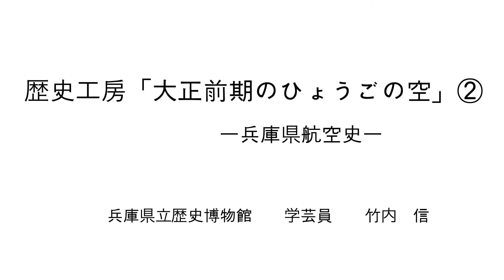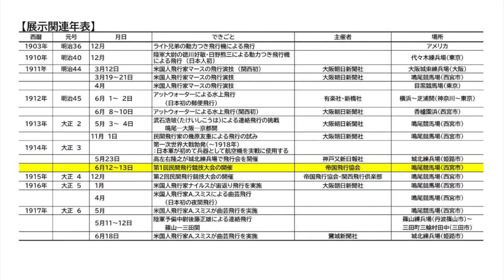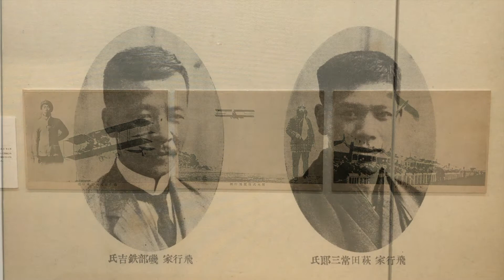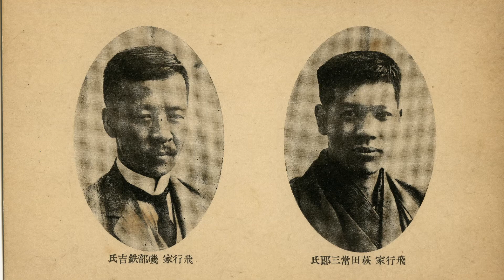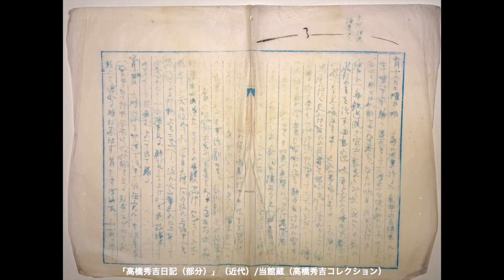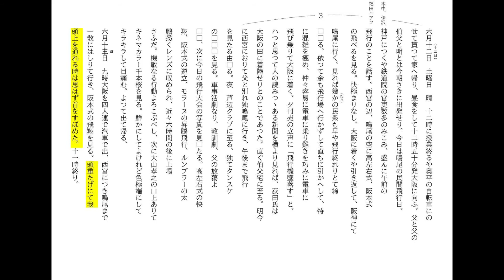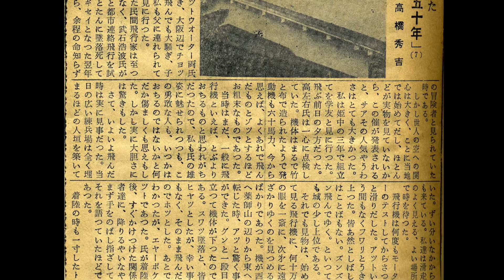大正前期のひょうごの空「兵庫県航空史」②（兵庫県立歴史博物館）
兵庫県立歴史博物館の竹内信学芸員が「大正前期のひょうごの空」という展示について解説する第二弾。大正時代に兵庫県で開催されていた民間飛行大会についてお話しします。